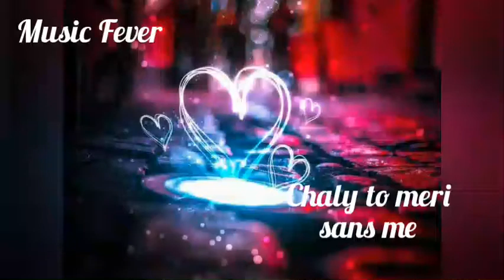Chaly tu meri sans me. Status